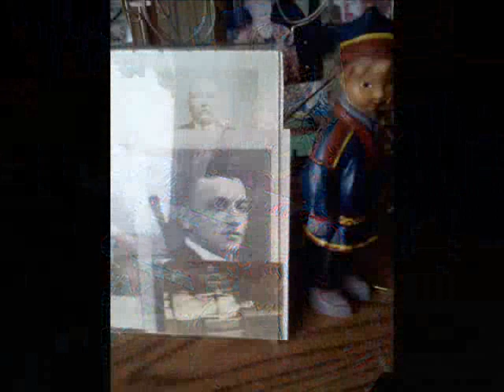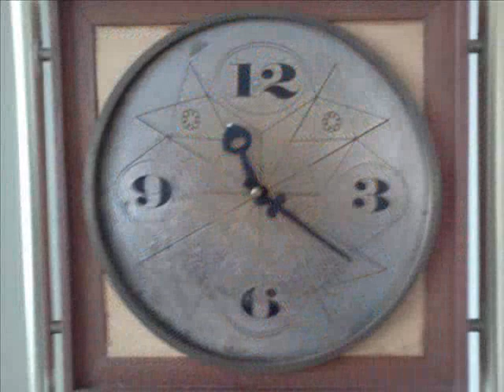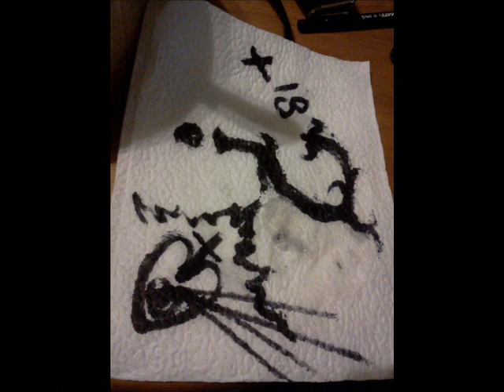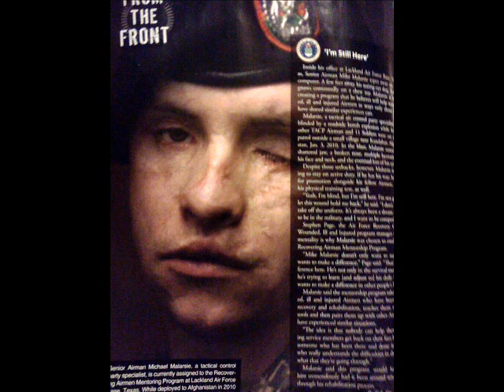Lovely Sunny Way Listen Sun 2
songs from 2008 ish